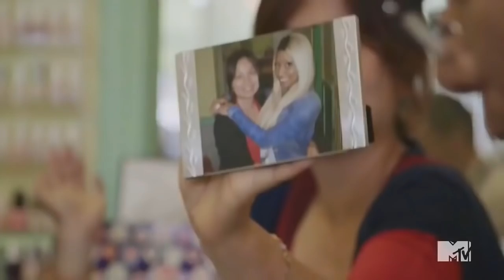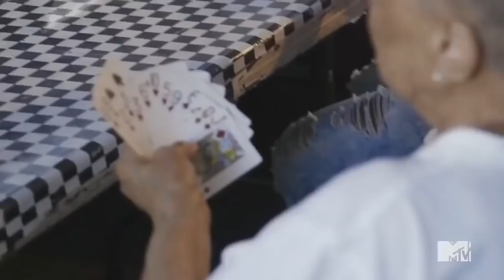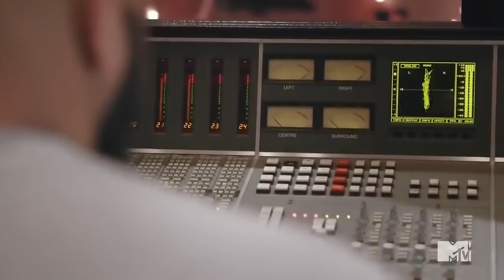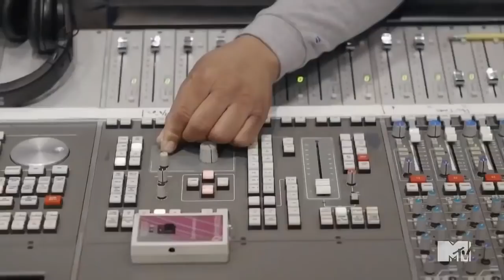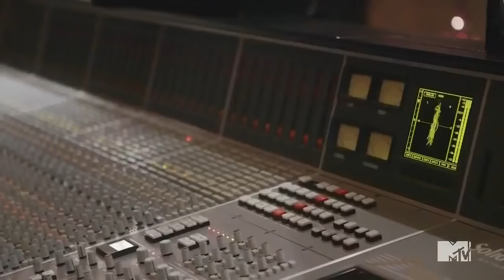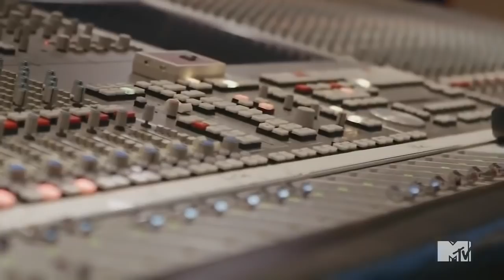Nicki Minaj - My Time Again (MTV documentary)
Copyright to MTV